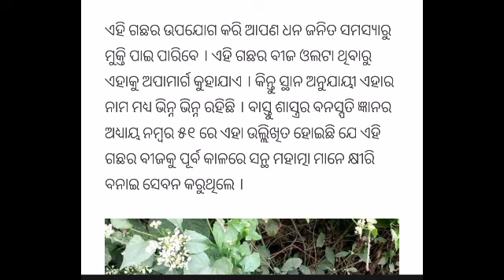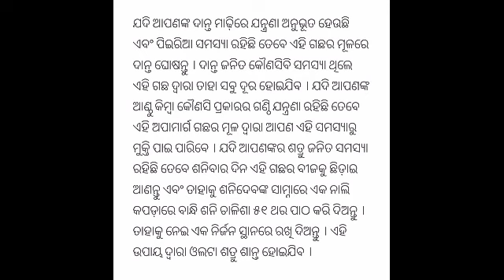ସୂର୍ଯ୍ଯ ପରାଗ ଦିନ ଏହି ଜିନିଷ ଘରକୁ ଆଣନ୍ତୁ //ଦେଖିବେ ଆପଣ ବି ଦିନେ କୋଟିପତି ହୋଇଯିବେ//🤔🤔